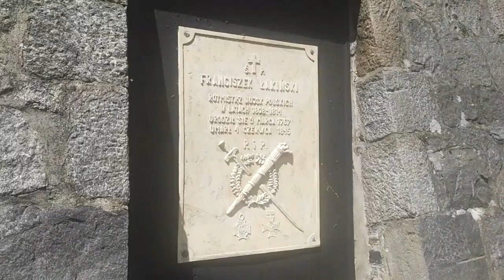Pomysły na weekendowe wycieczki (14) "Skrzyżowanie rzek,piramida i głaz"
W okolicach Wągrowca jest wiele ciekawostek : jest skrzyżowanie rzek, piramida i drugi co do wielkości głaz narzutowy.  Jest też kilka dworków należących do rodziny Swiniarskich, która stworzyła jedną z największych fortun w Polsce. Obejrzymy  3 kościoły jeden z muru pruskiego i dwa drewniane, w tym jeden najstarszy w Polsce . A obok fary w Wągrowcu jedyny w Polsce pomnik  pierwszego tłumacza biblii ks. Jakuba Wujka.

Trasa wycieczki: Skoki-Roszkowo-Popowo Kościelne-Budziejewo-Budziejewko-Łaziska-Wągrowiec-Wiatrowo